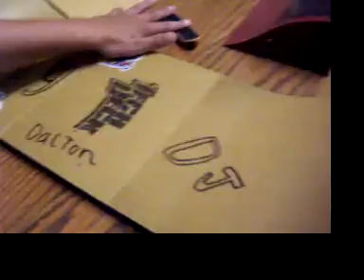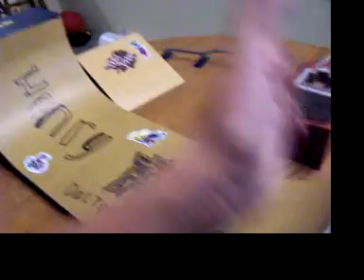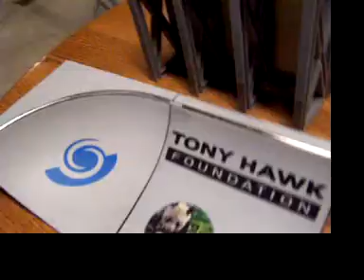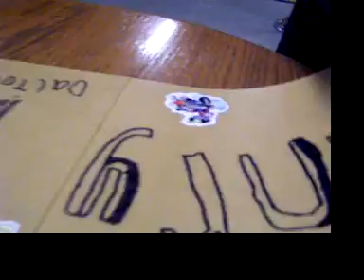henry vs. datlon